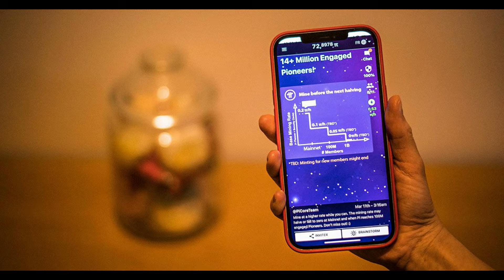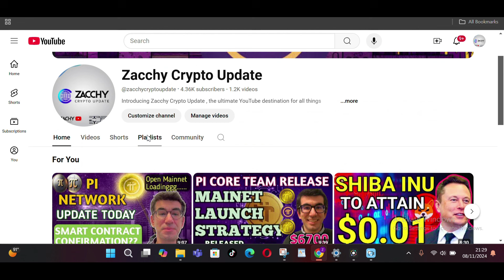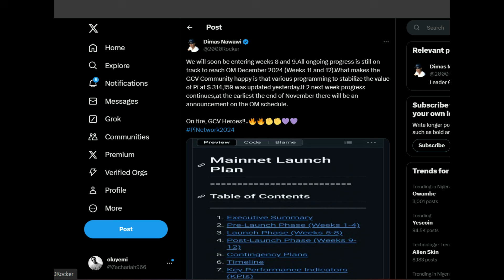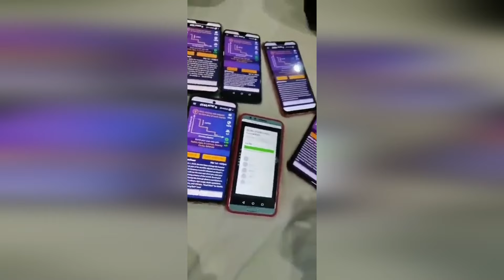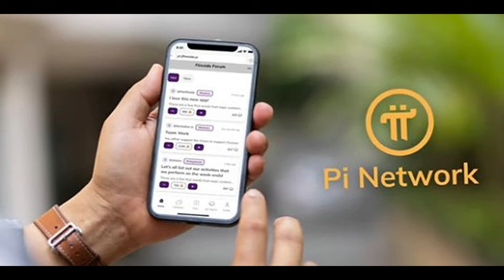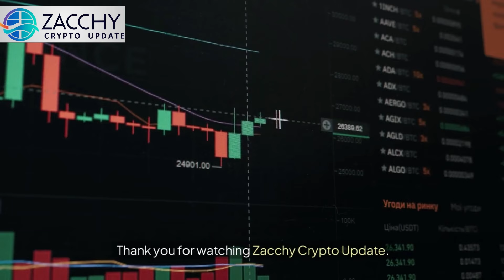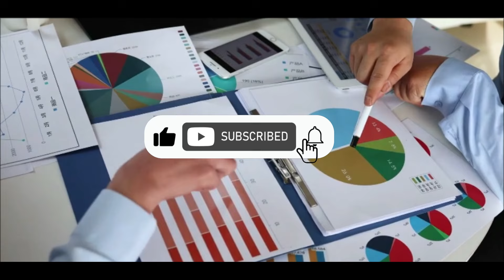GOOD NEWS PIONEERS: Pi Network Closer to Open Mainnet Launch in December | PI NETWORK NEW UPDATE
Pi Mainnet | pinetwork | Pi Network New Update

 Entering weeks 8 and 9 of its current roadmap, Pi Network remains on track, with progress continuing to align with its goal of launching the Open Mainnet by December 2024.Join My Telegram Channel For Latest Crypto News and Ongoing Airdrop